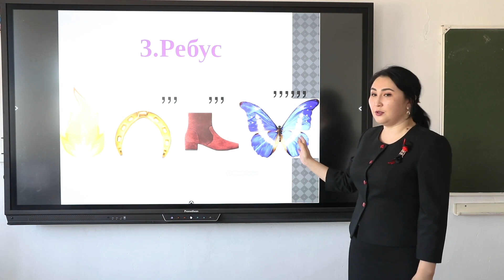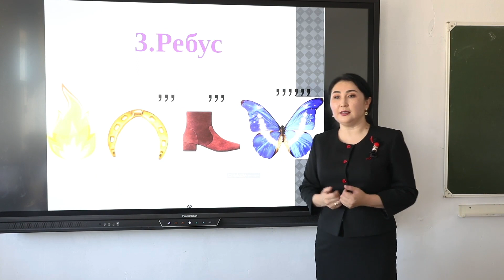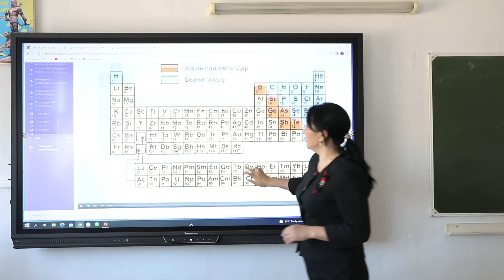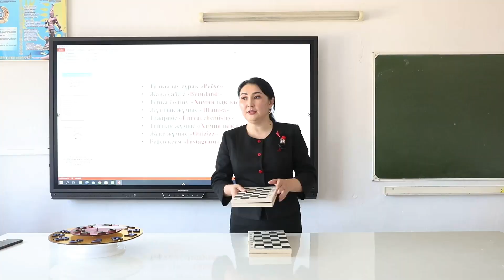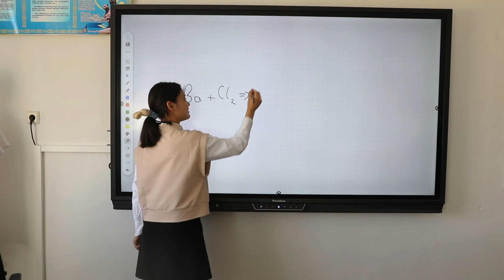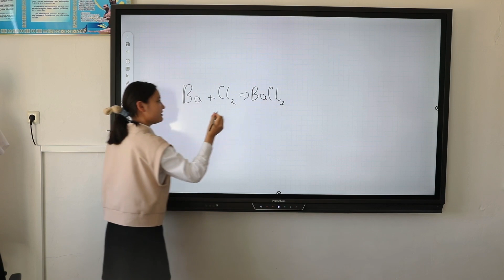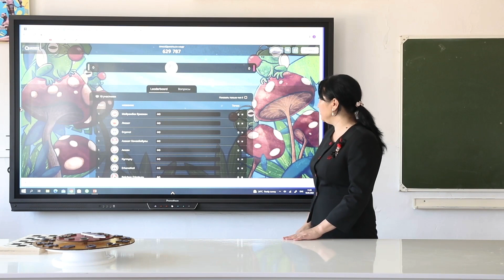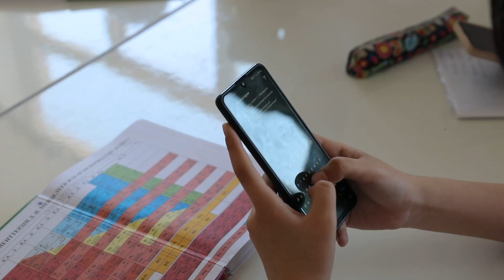Алиаскарова Г.Б. - Металдар мен бейметалдар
•Алиаскарова Гульнур Бакбергеновна
•С.Лапин атындағы 261 орта мектебі
•Қызылорда облысы

•Аталым: Химия мұғалімі
•Тақырыбы: Металдар мен бейметалдар